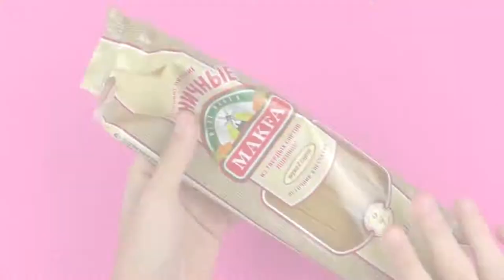5 CRAZY KITCHEN TRICKS Technical eGuruji Technical eGuruji